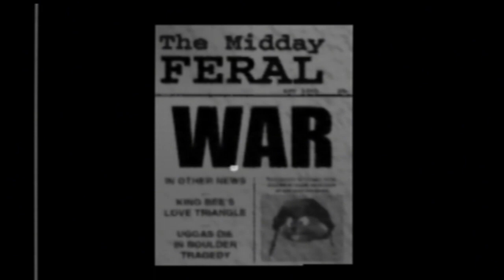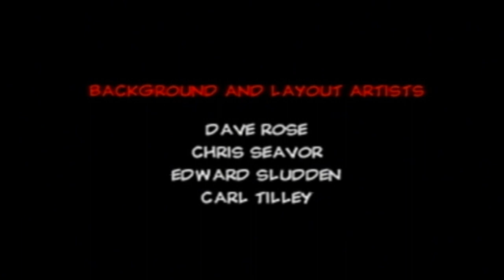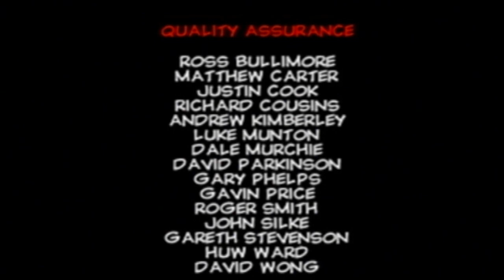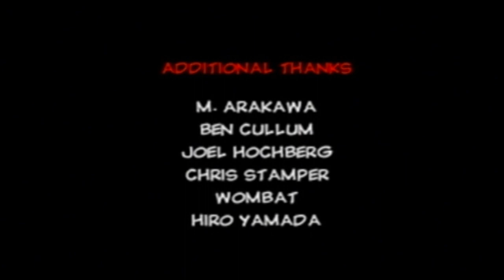Nintendo 64 Longplay: Conker's Bad Fur Day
Played on a PAL copy of the game.

Conker's Bad Fur Day is an action-platform video game developed by Rare and released for the Nintendo 64 video game console in 2001. As part of the Conker video game series, the game follows the story of Conker the Squirrel, a greedy, heavy-drinking red squirrel who attempts to return home to his girlfriend Berri. The gameplay is composed of various challenges that involve platforming, solving puzzles, fighting enemies, and gathering objects. The game also features a multiplayer mode where a maximum of four players can compete in seven different game types.

Although visually similar to Rare's family-oriented Nintendo 64 platform games Banjo-Kazooie and Donkey Kong 64, Conker's Bad Fur Day was designed for mature audiences and features graphic violence, alcohol and tobacco use, profanity, vulgar humor and pop culture references. It was developed over the course of four years and was originally intended for a family audience, but was ultimately retooled into its current form because previews were criticised for being both too cute and similar to Rare's earlier platform games.

Upon release, Conker's Bad Fur Day received critical acclaim from video game journalists, who praised its visual appeal and smart, funny humour. The game sold well below expectations due to limited advertising and a release towards the end of the Nintendo 64's life cycle, but has since earned a cult following due to its unique styling. A remake, Conker: Live & Reloaded, was released for the Xbox in 2005. In 2015, the game was included as part of the Rare Replay compilation for Xbox One.